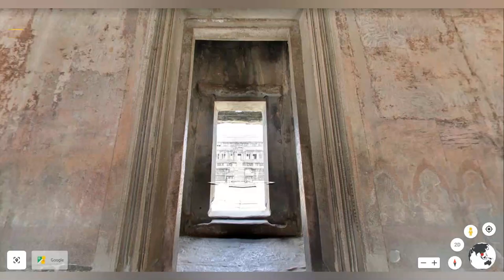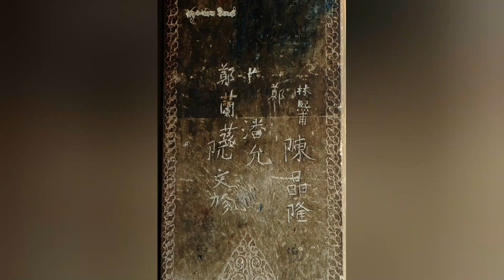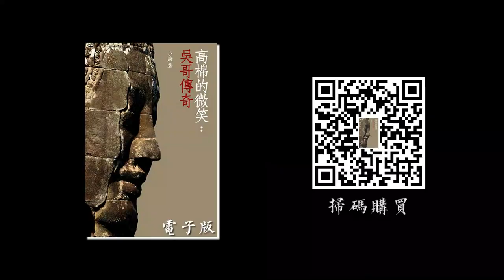小吳哥 Prasat Angkor Wat【CC繁體中文字幕】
大部分的中文資料裡把它翻譯為吳哥窟。
窟在中文裡有兩個意思，一是洞穴。二是比喻某些人、事、物聚集或雜處的地方，多具反面的語義。
所以把Angkor Wat稱為吳哥窟是很不嚴謹的，稱為吳哥寺更為合理。
另外，在吳哥遺址範圍內，以Angkor命名的只有Angkor Wat和Angkor Thom
Angkor Thom的意思是大吳哥，所以Angkor Wat也稱爲小吳哥。

小吳哥是世界上最大的宗教古跡，被視爲世界上最寶貴的遺産之一。
它完美的建築也是高棉建築藝術的代表。
從1863年開始，小吳哥就成爲柬埔寨的標志出現在國旗之上直到今天。